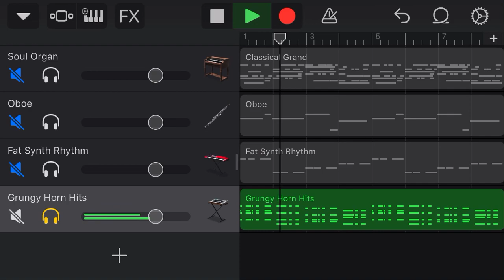my entry’s [Old version and not official]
I did one for Clarence cell

One for Uobo

One for moyth

And one extra track for E L E P H A N T C A R

So yeah I hope you like these entries
Jbc productions

E L E P H A N T C A R and belongs to drumpler 1010

Uobo belongs to quibop

Clarence cell belongs to Swichy 075

And moyth belongs to king-siamo

This is the old version of it and this won’t be official anymore but however there will be a newer version and there will be four other entries replacing it you will find out tomorrow about it